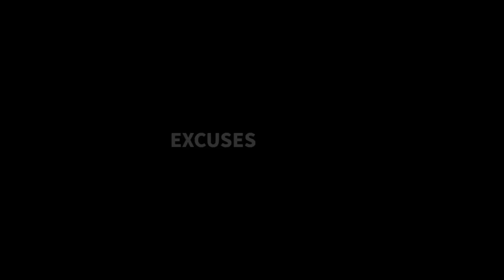Inilah Alasan Ronaldo Ingin Pergi Dari Manchester United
⚽ SALAM OLAHRAGA...!!!⚽